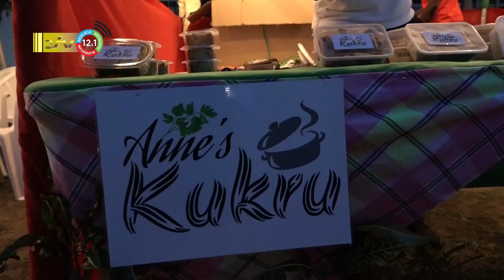03 09 2022 Fosten Kukru Festival geopend